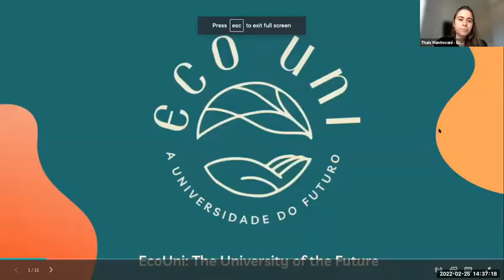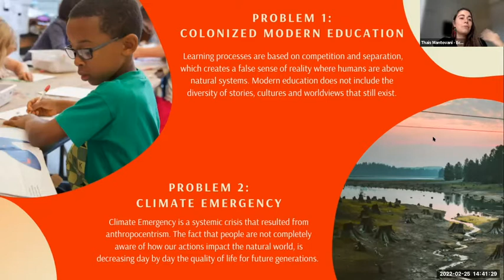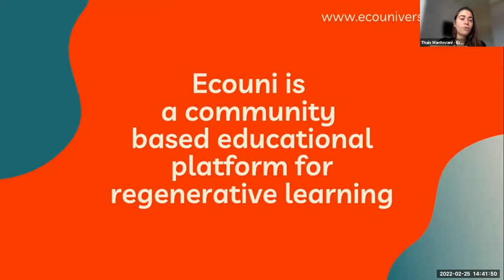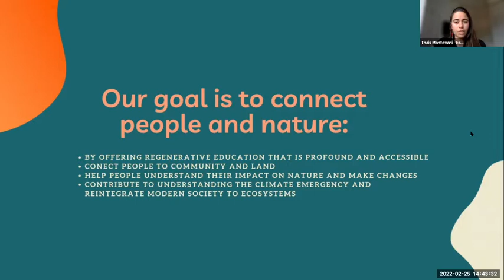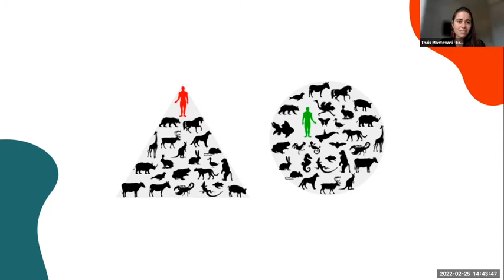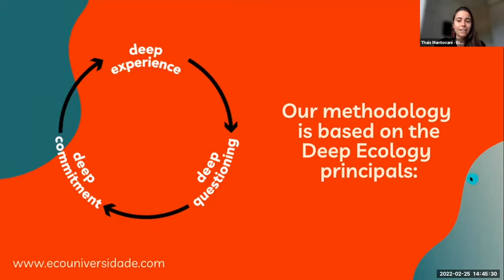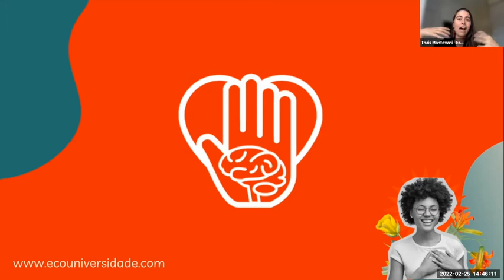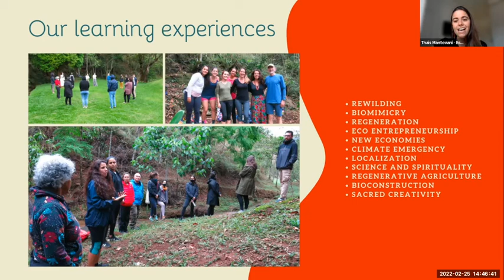EcoUniversidade with Thais Pacheco Mantovani | Butterfly Talks | REC 2 0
Thais Pacheco Mantovani
Master in Holistic Science at Schumacher College (UK) and passionate about nature, Thais co funded EcoUniversity aiming to drive systemic changes through educational platforms facilitating dialogues between different worldviews and opening space for a more regenerative human presence on the land.